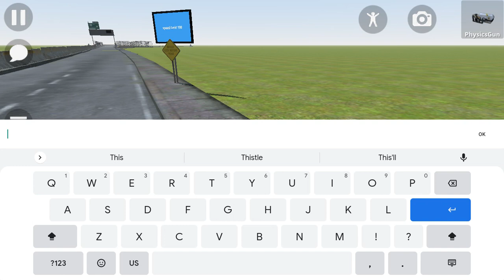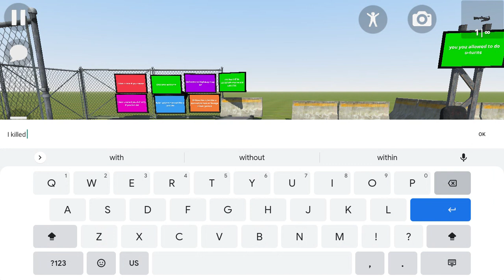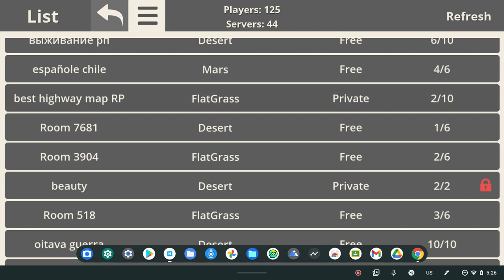Just playing around